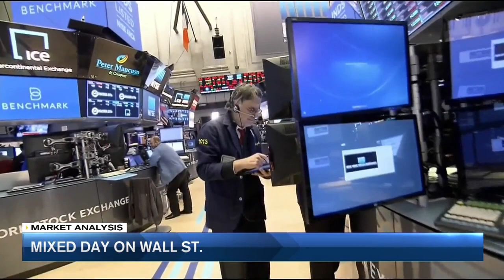JetBlue, American Airlines and Southwest Rise More Than 5%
Todd Peters, senior vice president at Adviser Investments, has the market analysis for Thursday, January 24.  The Dow Jones Industrial Average declined 0.1% while the S&P 500 and NASDAQ gained 0.2% and 0.7%, respectively. Several headlines fueled today’s mixed results. On the negative side, the Conference Board Leading Economic Index fell 0.1% in December, following a 0.2% advance for November. Investors also reacted to discouraging comments from Commerce Secretary Wilbur Ross related to trade negotiations between the U.S. and China. Conversely, we also saw encouraging earnings reports from the airline sector: JetBlue, American Airlines and Southwest each gained more than 5% after posting strong quarterly results.